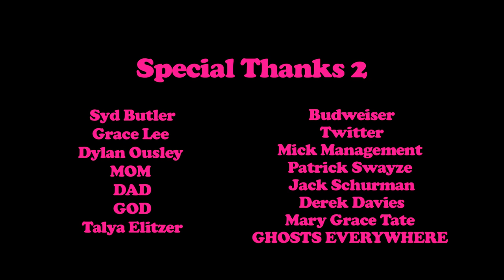FKR.TV Presents: Slumber Party @emmieshouse - Ep. 2 - Fort Lean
Hi ppl! welcome 2 Slumber Party @emmiehouse!!!...its me emmie, duh! This week i'm hanging with the super studs of Fort Lean on and boy oh boy do they come bring their A-game!  Watch us play Truth or Dare (of course), tackle the ever important topic of BOY BANDS, and get supernatural with 'light as a feather stiff as a board!'  Hope u have the best 5 mins of ur life watching it!

x emmie

Starring: Emmie Lichtenberg, Fort Lean
Created by: Emmie Lichtenberg
Director of Photography: Jack Schurman
Produced by : Erin Kennedy + Emmie Lichtenberg
Executive producer: FKR.TV
Edited By: Darren Will
Graphic Designer: Jackson Cook

Slumber Party @emmieshouse theme song by Alex Winston

Other songs featured:
'Beach Holiday'; 'The Mall' by Fort Lean